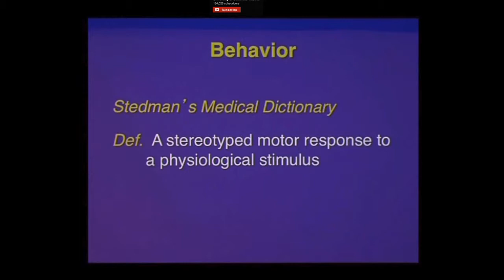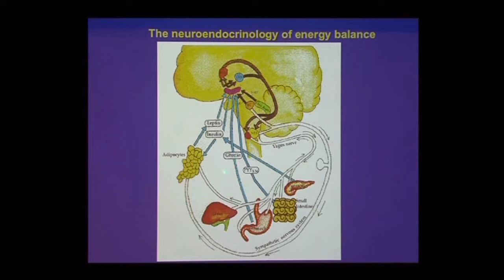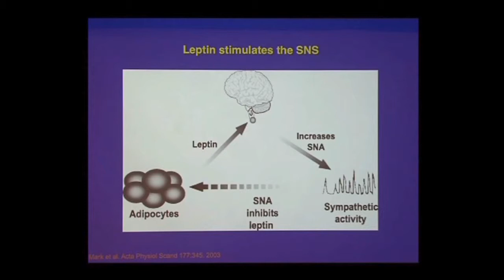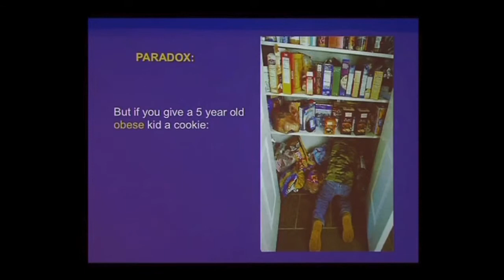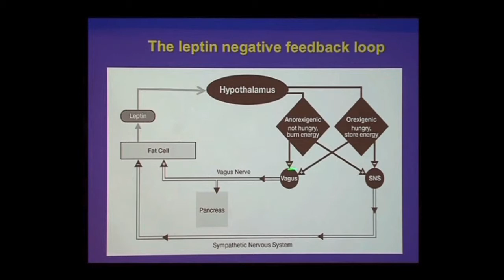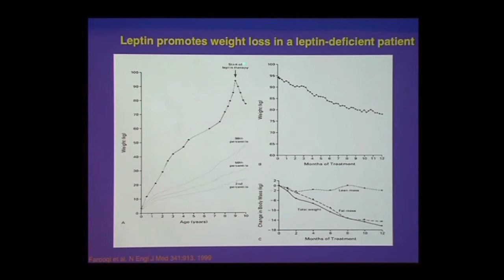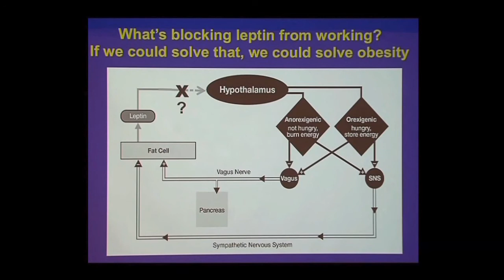How Leptin Regulates Fat Storage and Causes Glutiny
Dr. Robert Lustig of UCSF Division of Pediatric Endocrinology, one of the nations leading researchers on obesity, explains the scientific explanation of how leptin regulates fat storage and causes "glutinous behavior."